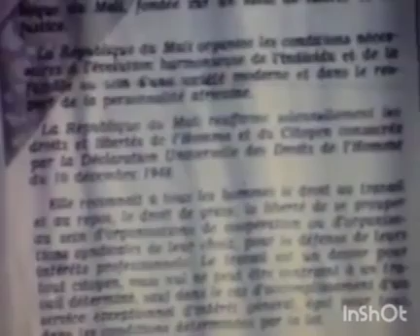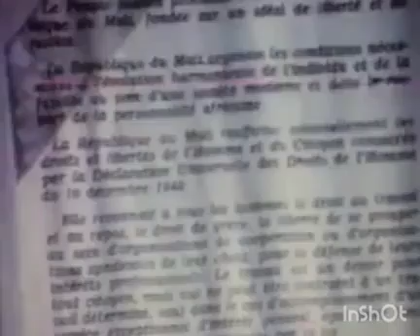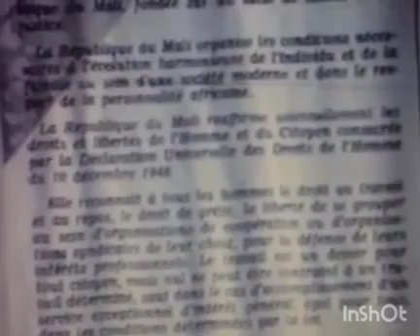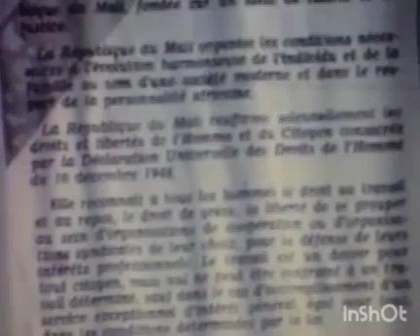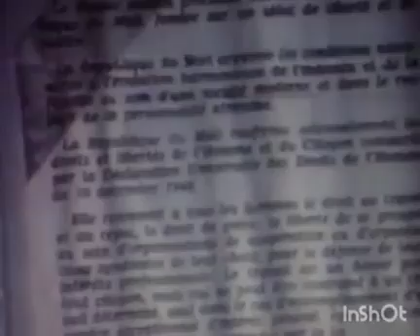MODIBO KEITA 22 Sep 1960 DISCOURS TRADUIT EN BAMANA